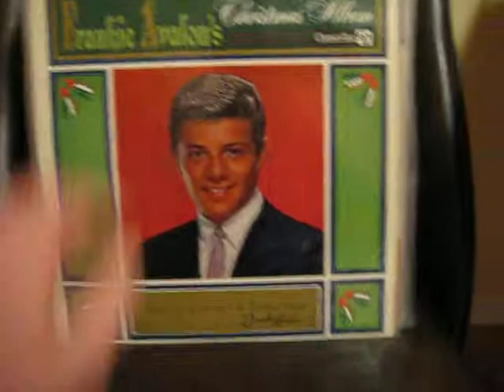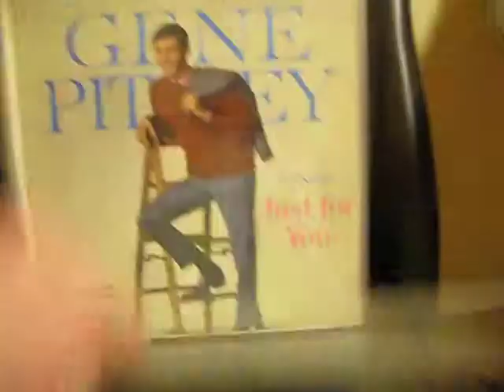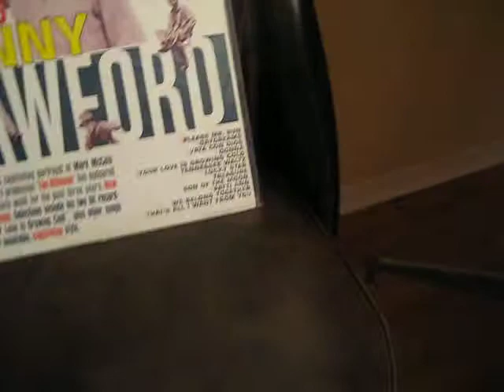Teen Idols Record Collection, Part 1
Original record albums from the Early 60's, 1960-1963